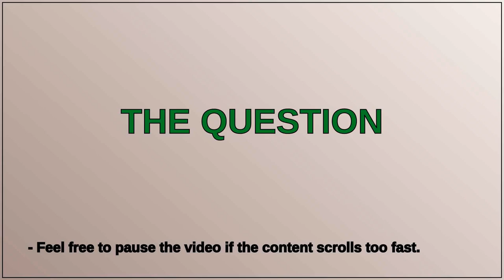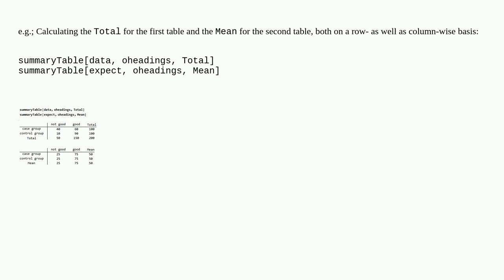Adding a summary row/column to a 2D table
A special thanks goes out to the community

  table list-manipulation